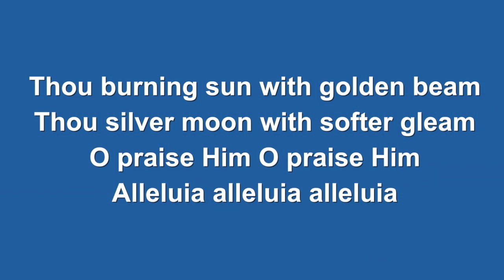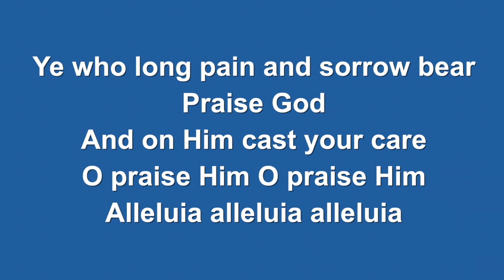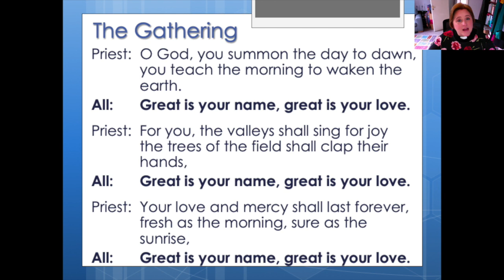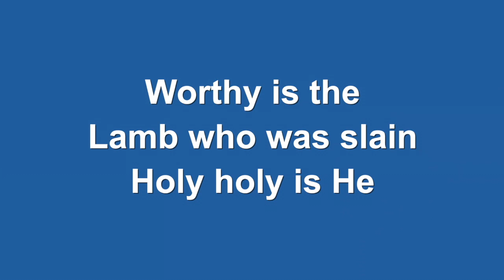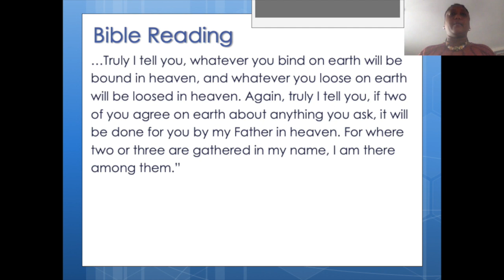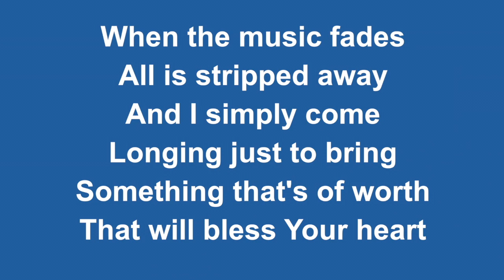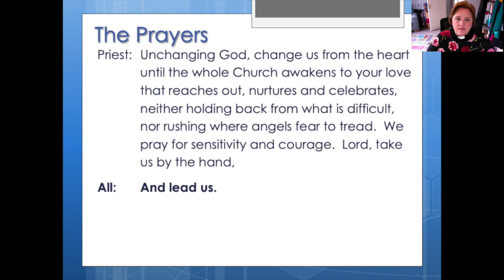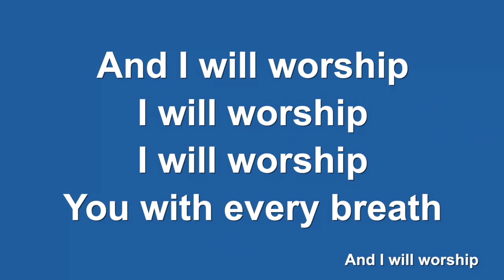Sunday 6th September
At the risk of stating the absolute obvious, conflict is hard; it’s painful, it hurts, we feel angry, disillusioned, rejected and most of the time, we just don’t know what to do.  So how do we deal with conflict when it arises in the church? Join us this Sunday at 11:00am as we consider this challenge!